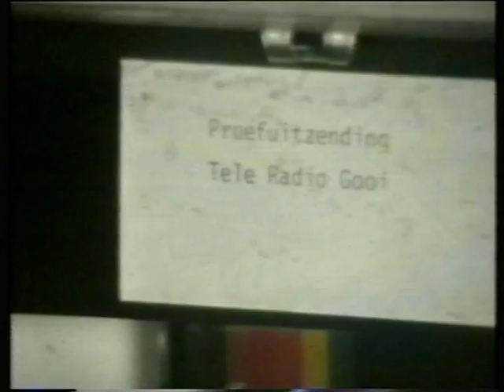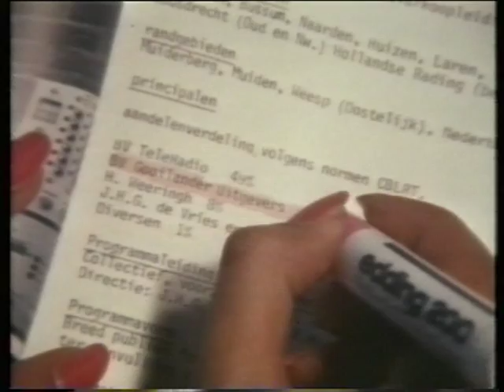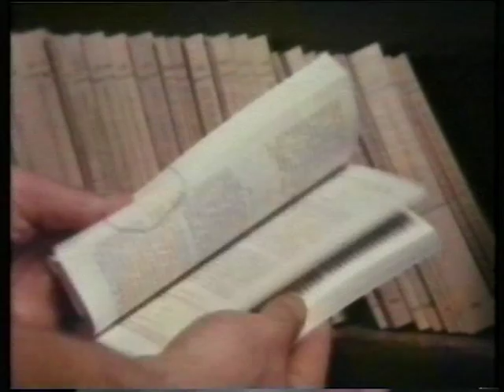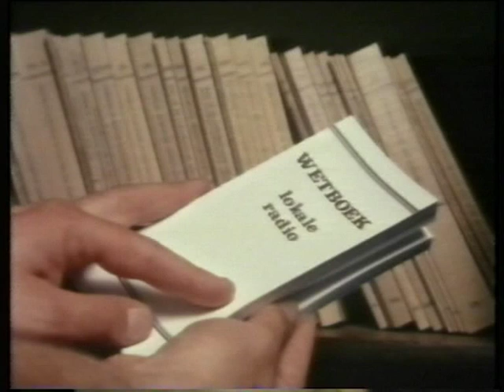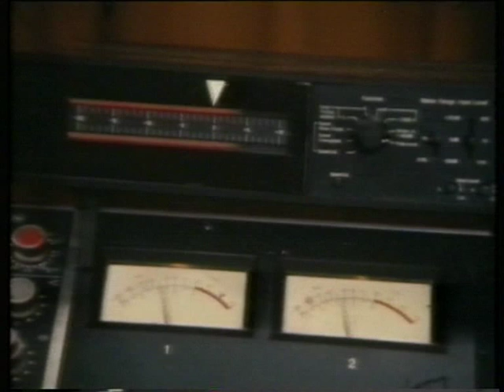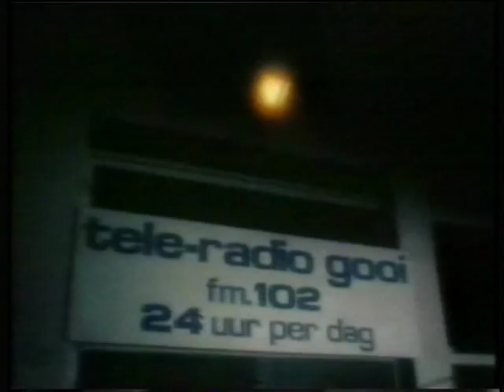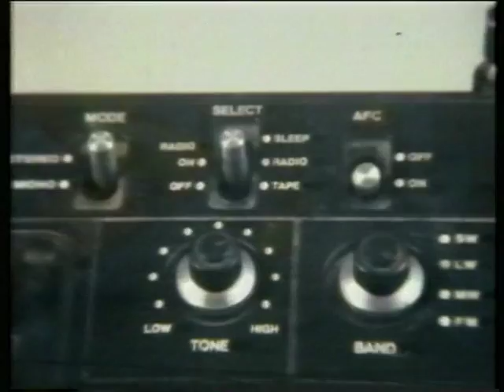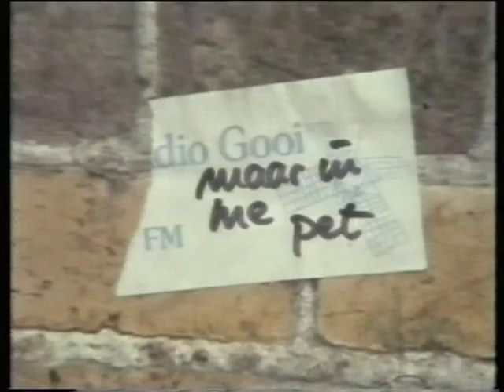Tele radio gooi info special Veronica VOO 1981 part 2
Veronica / VOO TV program about how the radio would have to look like in 1983. At that moment in time "utopia" for The Netherlands. But at the end we did get commercial radio.